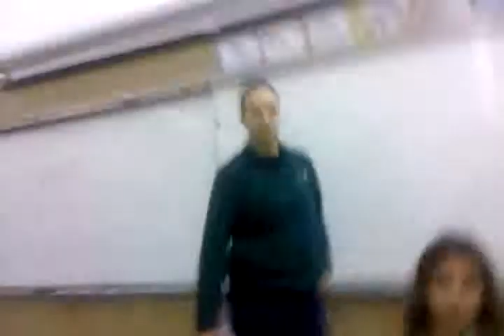December 10, 2010 3:18 PM